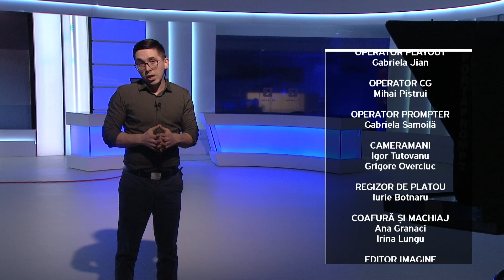Post Scriptum cu Alex Cozer: Sabotaj ori management defectuos?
„Post Scriptum” deschide paranteze, spune lucrurilor pe nume și prezintă informații care se vor a fi ținute în spatele cortinei. Cele mai importante și actuale subiecte de pe agenda publică sunt analizate și prezentate într-o lumină clară, pentru a nu mai lăsa loc de semne de întrebare. Urmăriți emisiunea în fiecare zi de joi și vineri, după Jurnalul orei 19:00.